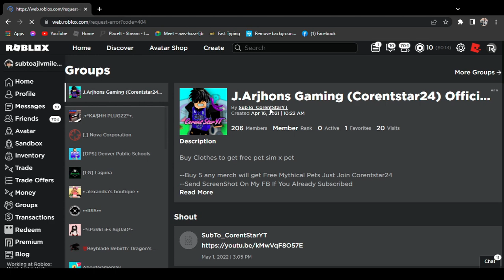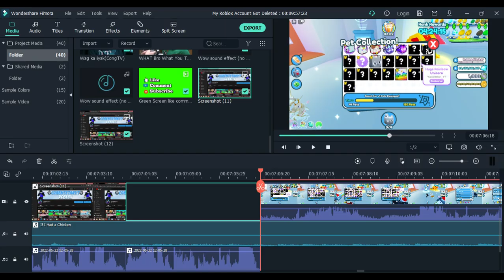BIRTHDAY SPECIAL INSANE TRADES! ll Pet Simulator X ll CorentStarYT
To be a part of the video:
3. Send a friend request
3. Follow CorentStar_YT on Roblox!